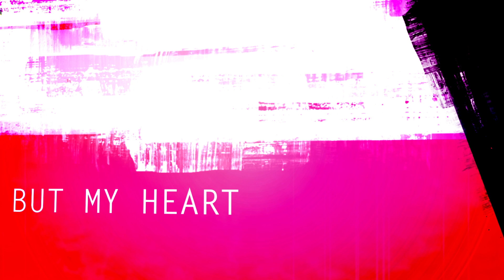Uplifted Week 1 1